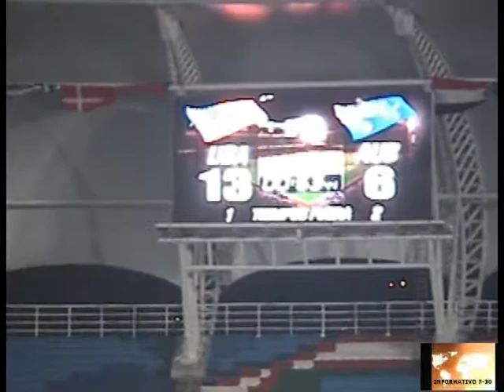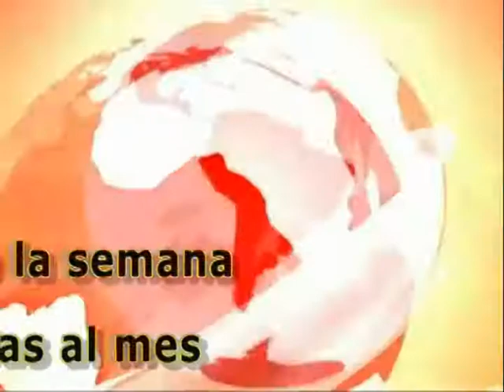informativo-7-30.blogspot.com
informativo con todo lo que pasa en cali en materia de politica , lo social, lo judicial, de farandula y lo deportivo.